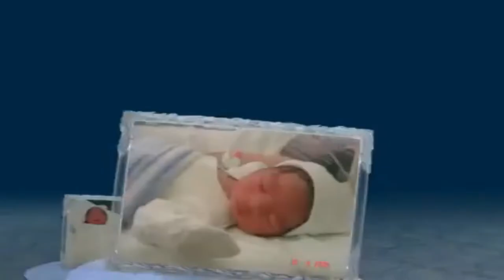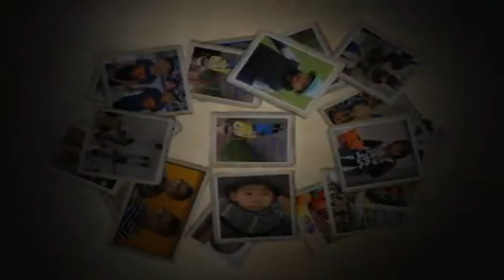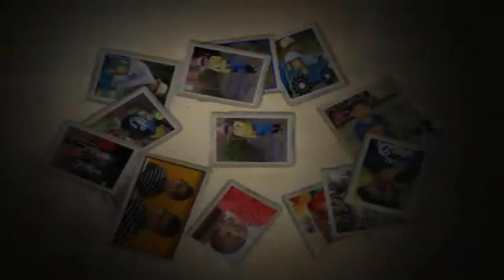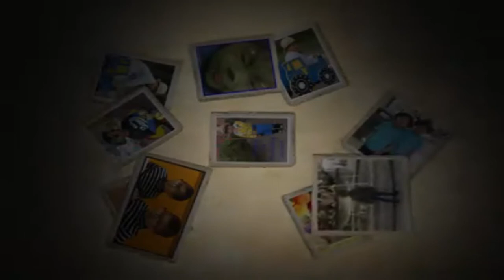Prince John Stuart Photo Slide Show Presentation